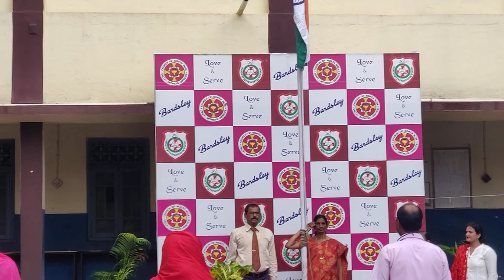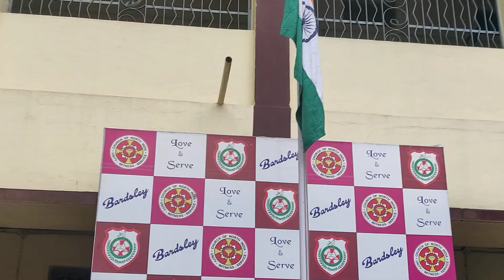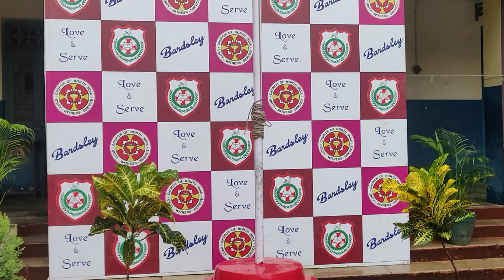Happy Independence day